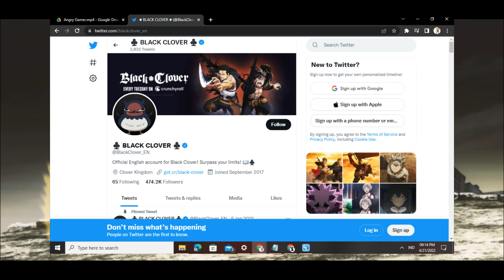Sad! Black Clover Season 2 Episode 1 Hiatus! Julius Iblis!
hallo anime lovers di vidio kali ini kita akan membahas anime black clover season 2 atau black clover episode 171, black clover adalah aniem populer yang sedang hiatus dan banyak sekali para penggemar anime yang mengharapkan black clover season 2 rilis walaupun belum ada konfirmasi jika black clover season 2 release date, namun mereka masih mengharapkan jika black clover season 2 release walaupun black clover season 2 trailer belum di rilis dan di vidio kali ini gua menemukan info jika black clover season 2 episode 1 tidak akan di rilis dan akan terus hiatus, dan tanggal rilis black clover season 2 atau tanggal rilis black clover episode 171 tidak akan di umumkan, well apakah benar black clover season 2 ep 1 tidak akan di rilis? well langsung aja simak vidionya...